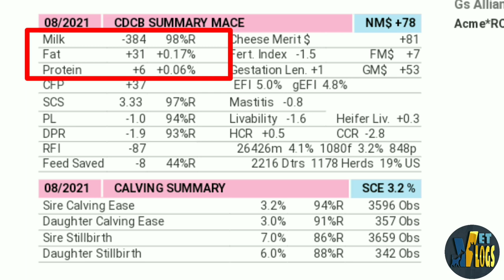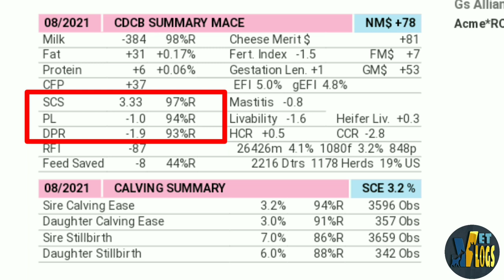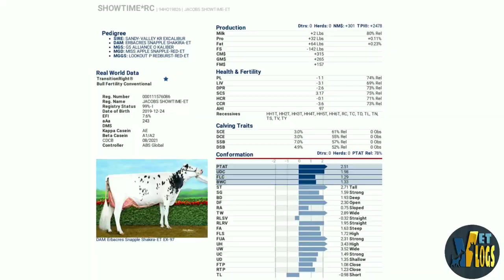Sire & Semen Detail of World Champion Shakira 2021 |World Grand Champion 2021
Video topic

Sire Detail of World Champion Shakira 2021 |World Grand Champion 2021|

Dosto aaj ki video main maine aapko
World champion HF COW 2021 ki Pedigree Detail k bare main btaya gya hai . Jisme Shakira k Sire detail and semen availability ka bare main btaya gya hai .
Umeed hai apko video kaffi informative lagi hogi .

Queries 👇
1. Best semen in india
2. Hf semen konsa lgaye
3. Best semen in india
4. Murrah semen konsa lgaye
5. Semen duplicate kaise jane
6. Superioranimalgenetics
7. Achi breed konse semen se le
8. Denmark and Germany semen
9. Imported semen in india
10. Best imported semen
11. Best jersey semen
12. High milk yield bull
13. Top semen in india
14. Imported semen in india
15. Imported denmark semen
16. Top Murrah bulls
17. PREMIUM Bulls
18. Elites Bulls